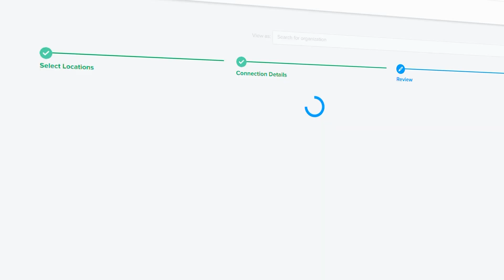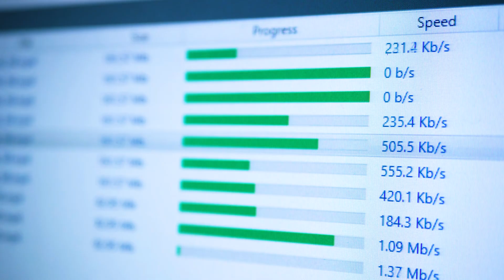How to Improve Cloud Deployment Performance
Learn more about connecting telco cloud and multi-access edge computing from A to Z

Today, you're going to learn how to improve cloud deployment performance. Network service providers are adopting infrastructure that is more agile, scalable and economical so that they can meet the changing demands of their enterprise customers.

This video highlights a global operator using Platform Equinix®  to accelerate its telco cloud deployments and deliver reliable, on-demand services with lower latencies for their end users. Discover more benefits of building on Platform Equinix and interconnecting with other services in our digital ecosystem.

4371